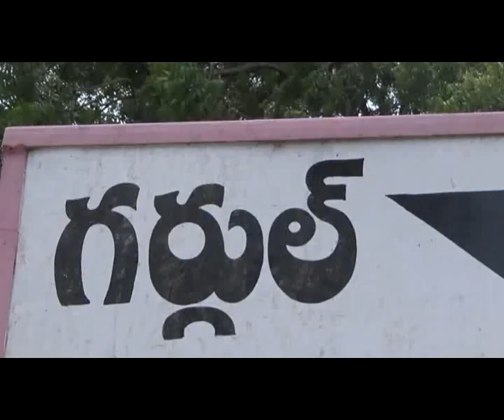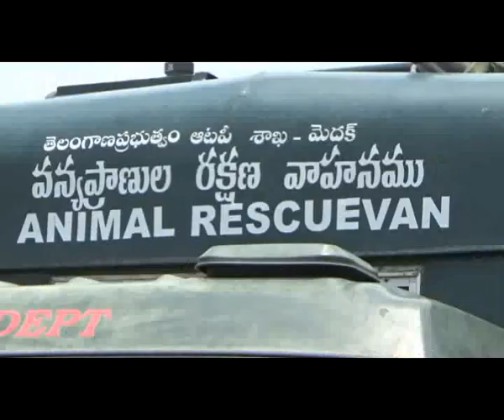Bear Hulchul in Gargul Village @ Kamareddy District